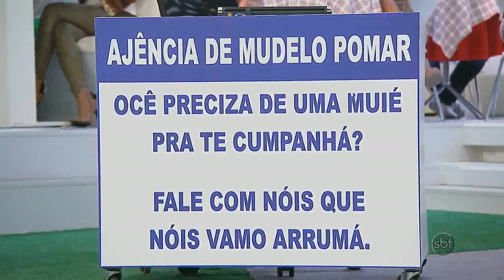A Praça é Nossa - 24/07/2014